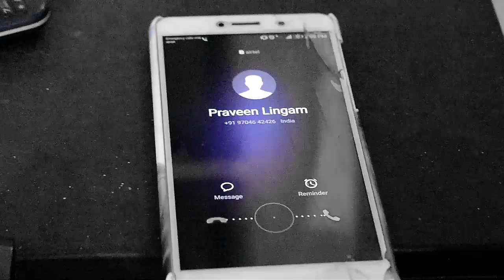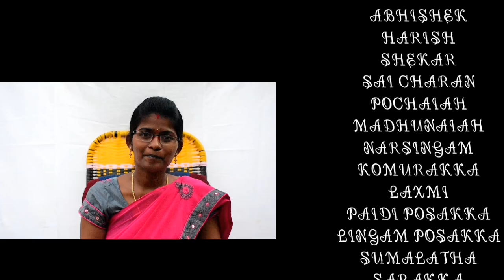Village లో CORONA // కరోనా వైరస్ ఒకరి నుండి ఒకరికి ఎలా సోకుతుందో చూడండి //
How to spread Corona virus